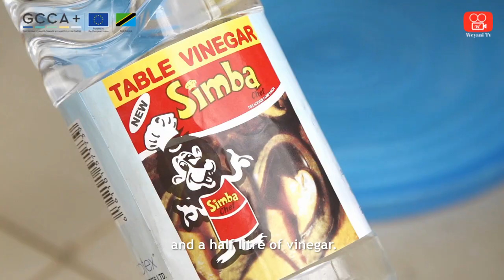Kilimo: Kutengeneza dawa za wadudu kinyumbani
Jifunze namna ya kunusuru kilimo chako cha nyumbani kwa kutengeneza dawa zisizo na kemikali.